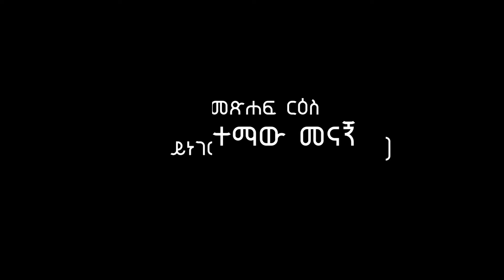ኤሊያስ መልካ የከተማው መናኝ 2 በይነገር ጌታቸው ELIAS MELKA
የከተማው መናኝ ደራሲ ይነገር ጌታቸው